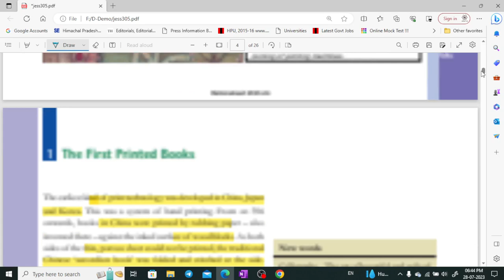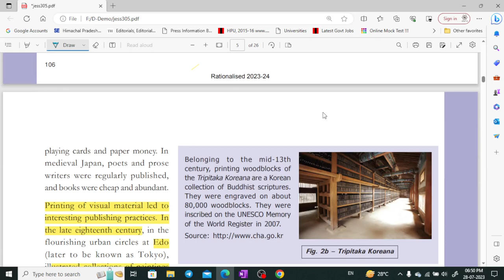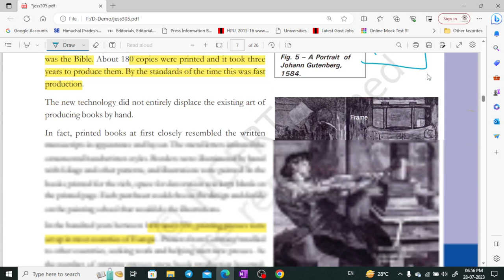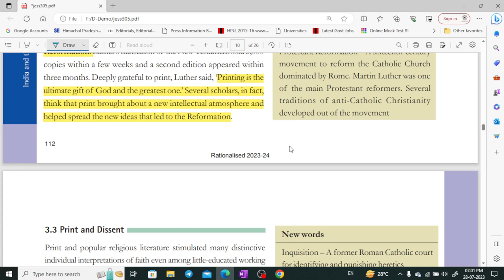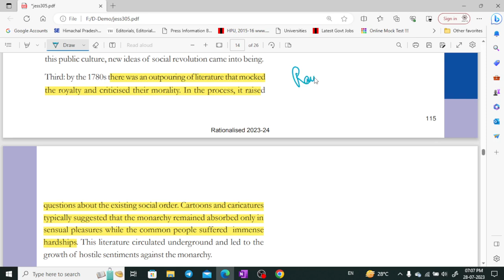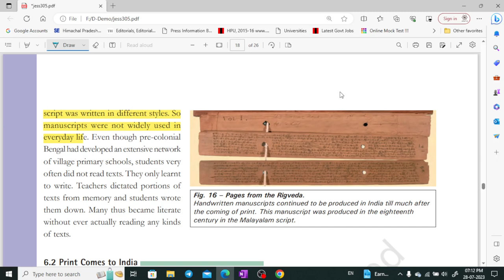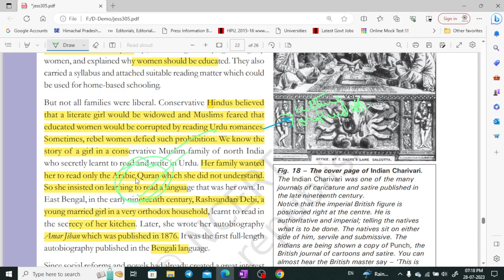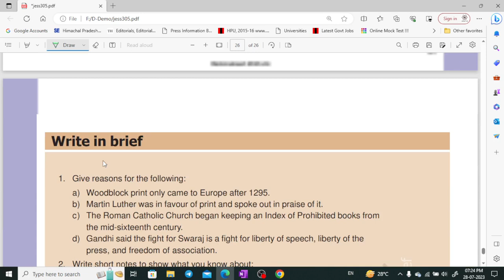NCERT class 10 History part 5 for UPSC, CSE, UKPSC, HPAS by Shom's IAS